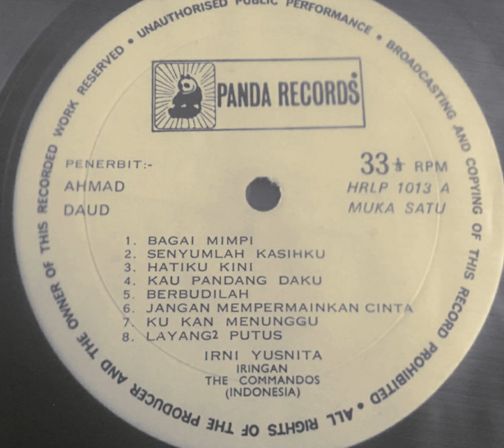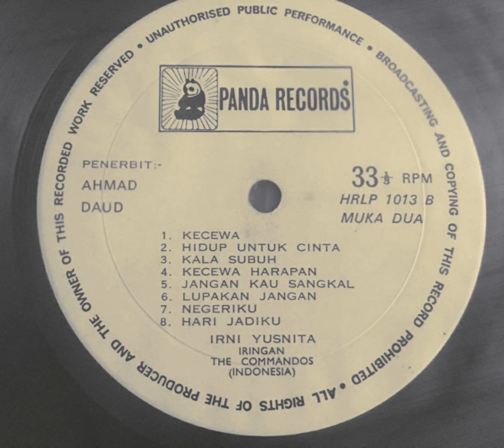Irni Yusnita & The Commandos - Kecewa Harapan